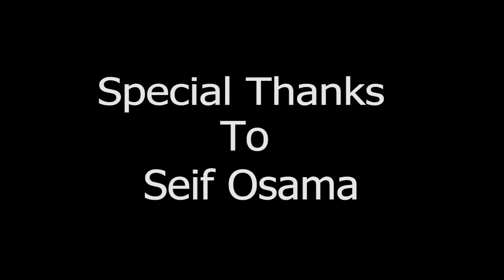☀طلعة للساحل علي السريع في دخلة الصيف | Vlog 27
فلوج جديد و سفرية جديدة في دخلة الصيف و اول فلوجات الصيف و الفترة الجاية هيكون في تغيير كبير في التصوير و المعدات الفلوجات و الفيديوهات المختلفة يارب الفلوج يعجبكوا و متنسوش تعملوا شير مع الاهل و الصحاب عشان نوصل بيكم و انتظروا الجاي افضل بكتيير

                                     Special Thanks to redwaverecordings